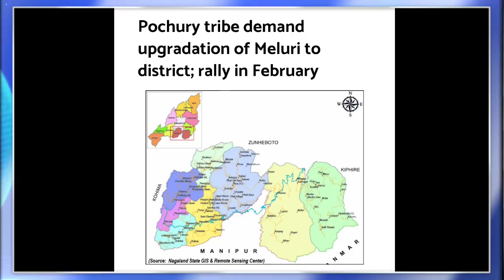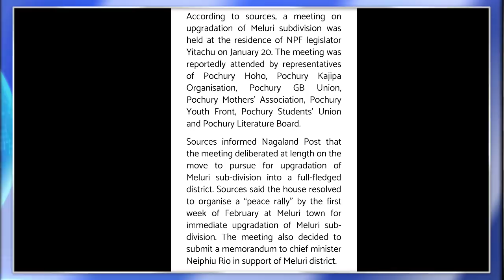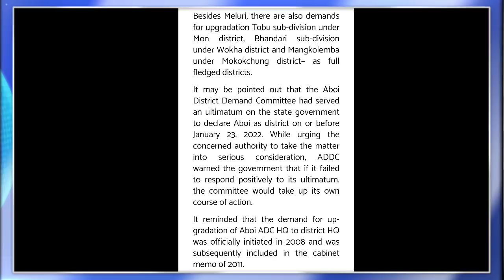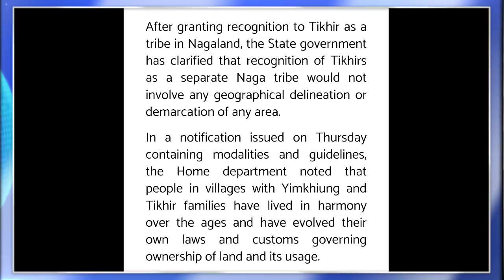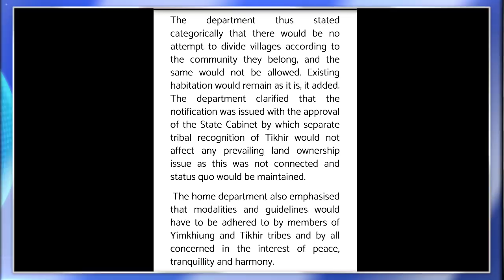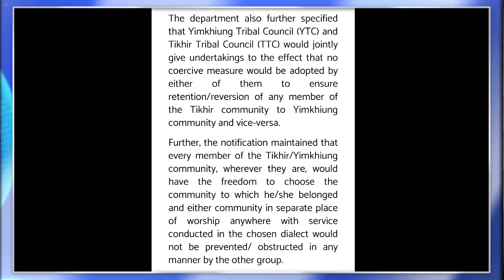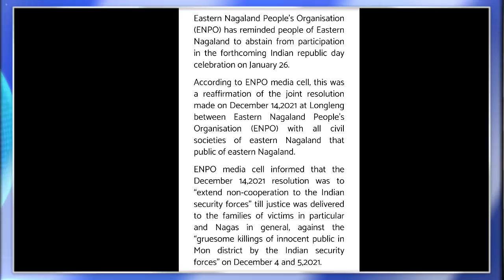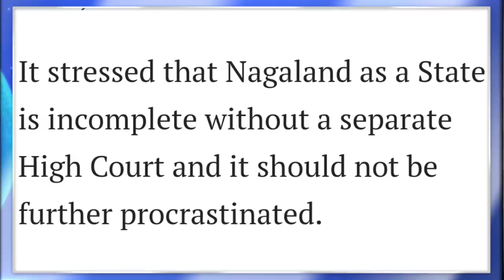Ep 604:PRIME TIME WITH YIMKHONG IN NAGAMESE 22ND JANUARY 2022 | YIMKHONGTV